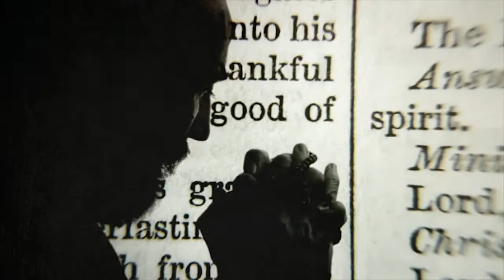Love Has No Feelings by Harvey Brooks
Love. What is love? Love is an action word. It is an active and living demonstration of something within you. How can we talk about love without the one instrumental in creating the universe, the Creator of love? How can you leave him out of love? We know life is a balance of male and female, up and down, in and out, hot and cold, good and bad, right and wrong, night and day, sun and moon. Since God created all things with balance; that would conclude that love has an aspect of balance in itself. Imagine you are looking at a pair of scales and on one side you find the word “light” and on the other side, you find the word “darkness.” The light side of love represents all the days of joy, peace, happiness, and we have a dark side of love. The dark side of love has pain and suffering. This book is entitled Love Has No Feelings. Many of the stories shared in this book come from real-life experiences of characters trying to decipher love in their minds through love relationships, such as marriage, divorce, parenting, children, relatives, friends, and enemies.